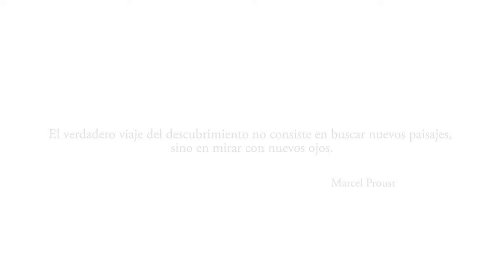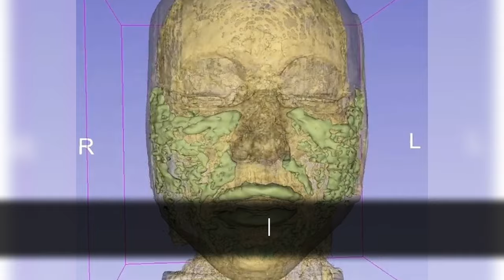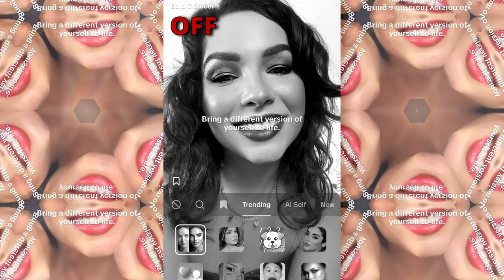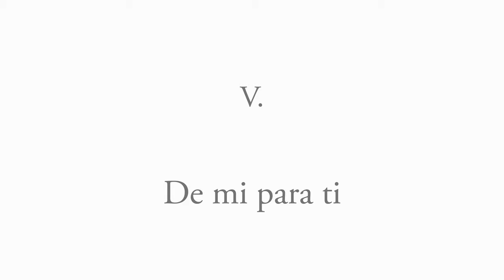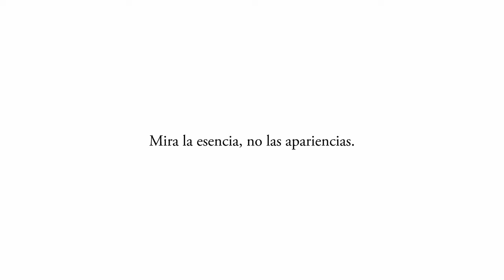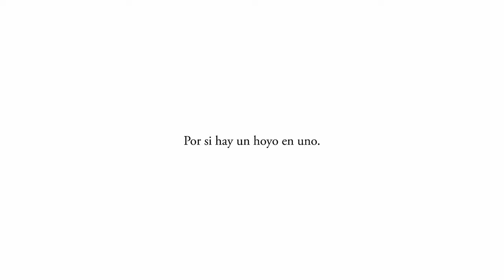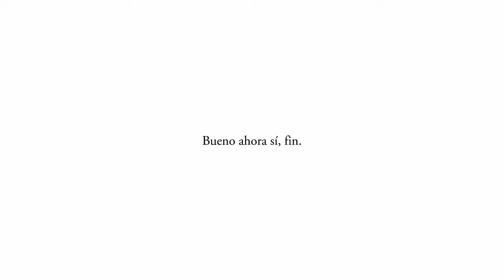EL ÁCIDO MÁS PELIGROSO QUE TE PUEDES INYECTAR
Reflexiona conmigo sobre cómo el uso de ácido hialurónico y fillers puede afectar tu salud permanentemente. Estas plataformas distorsionan tu percepción de la belleza, promoviendo comparaciones y una imagen irreal. Quiero que las personas reconsideren los peligros de seguir estos estándares y que aprendas a aceptar tu esencia, valorando una belleza auténtica y positiva.

0:00 Intro
2:07 I. La boca de moda
4:21 II. Las malas influencias
5:35 III. Las mentirosas más famosas
9:39 IV. El caso de Dilber
15:08 V. De mi para ti
17:33 Like y suscríbete
18:03 Créditos